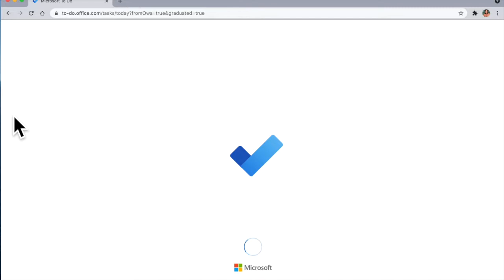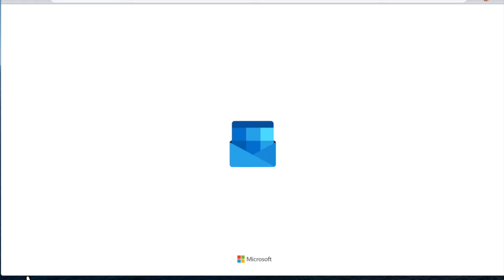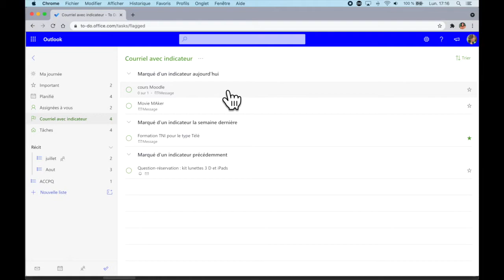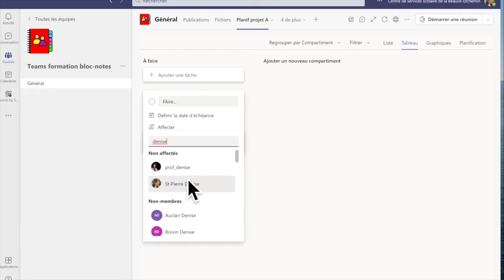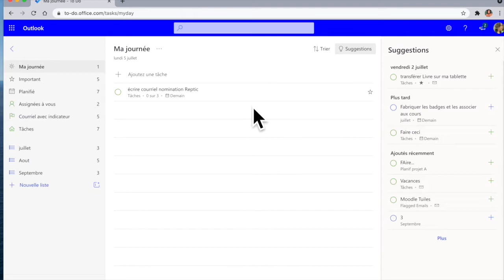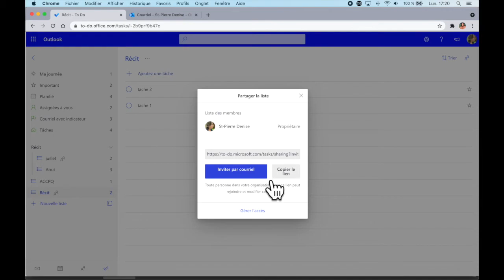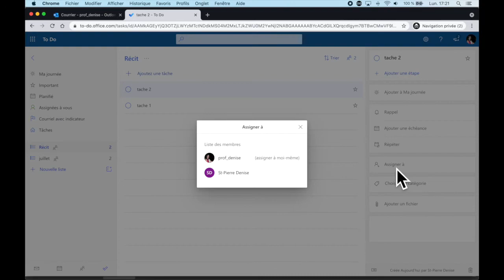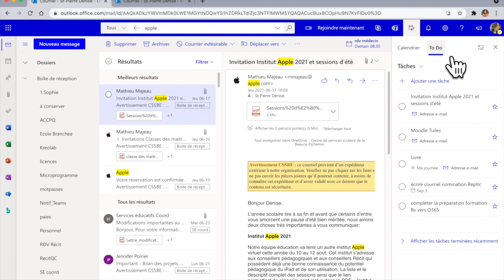LesTâchesOutlook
Les tâches dans Outlook s'appellent maintenant : To do dans votre application Outlook